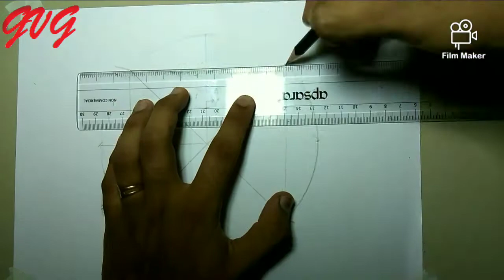Easy Optical Illusions Drawing || How to Draw optical Illusions drawing || Easy Abstact Drawing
Easy Optical Illusions Drawing || How to Draw optical Illusions drawing || Easy Abstact Drawing || Art

Hellk Everyone thankyou for visit my channle

now i try to draw optical illusion drawing

so view full video and try it to draw

optical illusions drawing easy
optical illusions
optical illusions 5 minuts craft
optical illusions drawing step by step
optical illusions picture